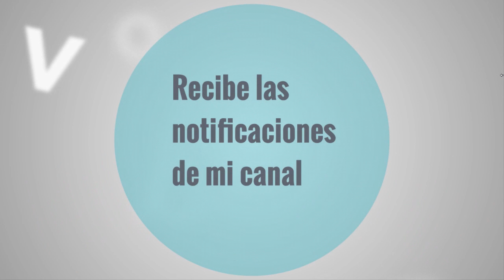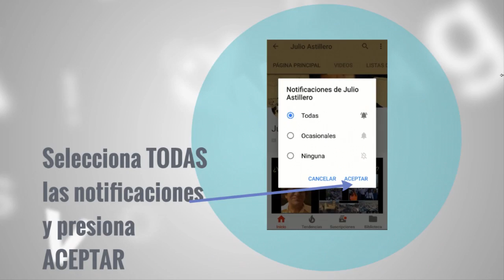Se confrontan militares y pobladores en Tepalcatepec; doctor Mireles convoca a autodefensa.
Julio Astillero.